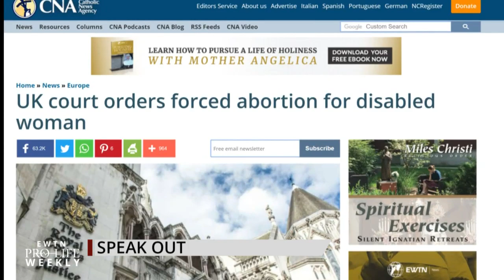UK Court Disregards Disabled Woman’s Dignity: Speak Out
A woman in the United Kingdom who narrowly avoided a forced abortion will now receive forced contraception—Catherine Hadro “Speaks Out.” EWTN Pro-Life Weekly with Catherine Hadro airs on EWTN every Thursday night at 10 pm ET. It re-airs on Sundays at 10 am and Tuesdays at 1 pm.